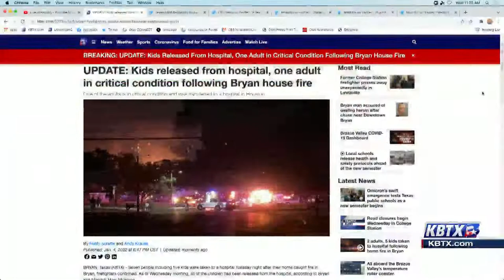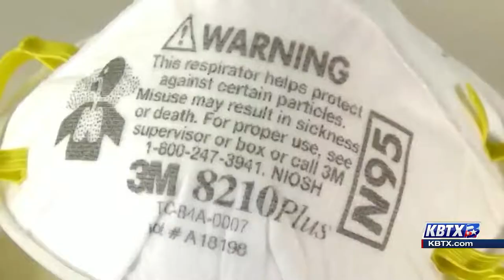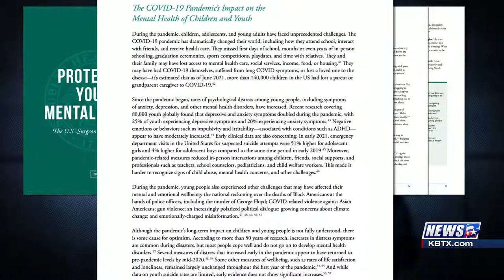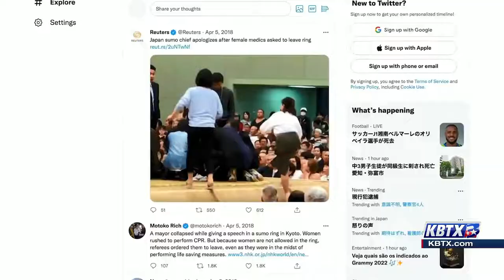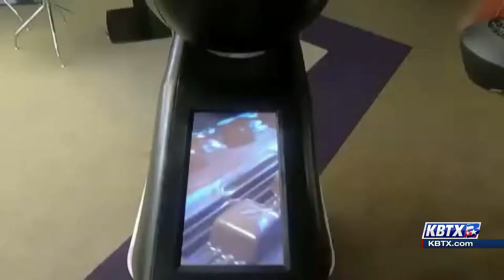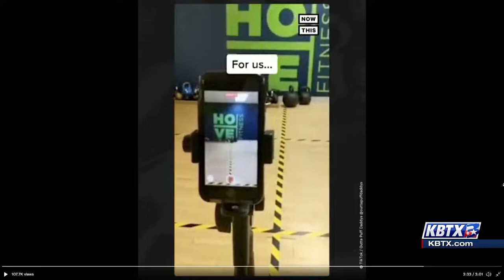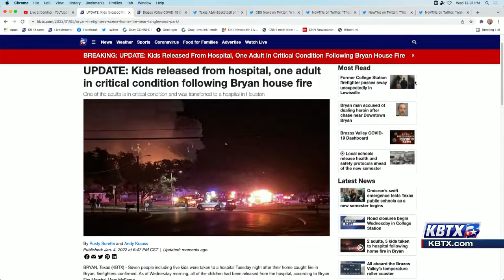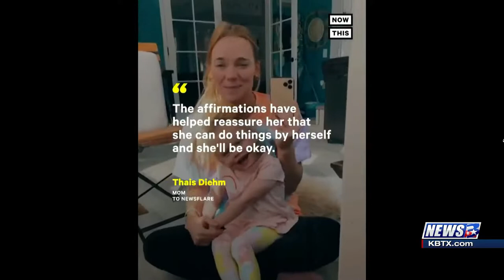News 3 Now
Today we're checking out these programs at BVCOG-- The Student Hireability Navigator Program and the Adult Education and Literacy Program!